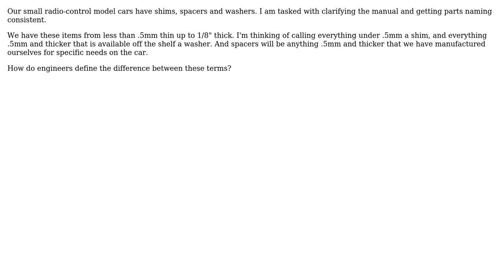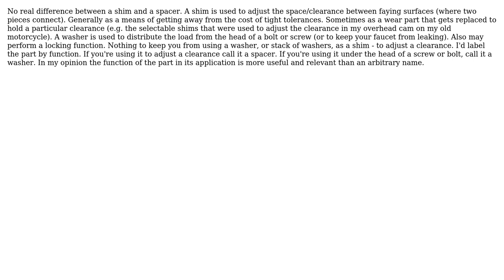Engineering: How do we specify among a shim, spacer, and washer? (2 Solutions!!)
Engineering: How do we specify among a shim, spacer, and washer?

With thanks & praise to God, and with thanks to the many people who have made this project possible! | Content (except music & images) licensed under CC BY-SA | Music | Images & others | With thanks to user Steve user Karl O. Steinke user alephzero and the Stack Exchange Network Trademarks are property of their respective owners. You are responsible for your own actions.